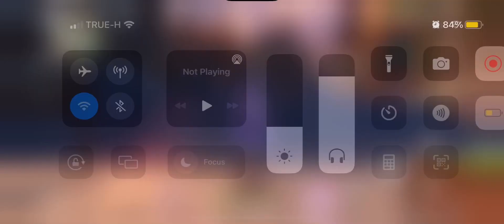Genshin | Test run: Ningguang